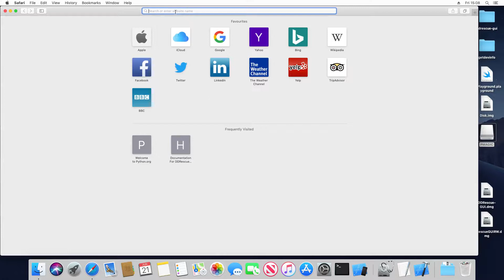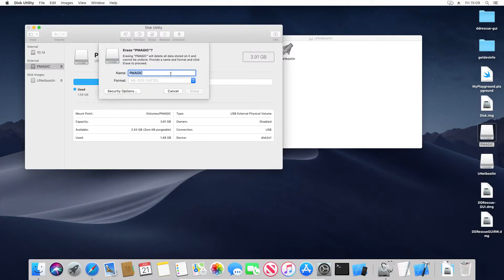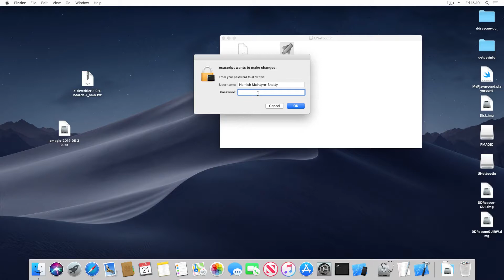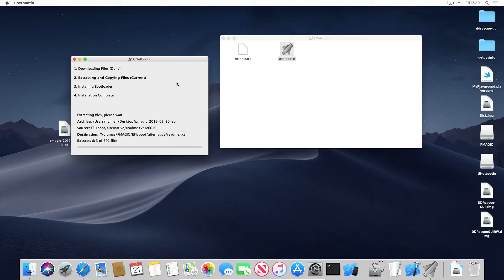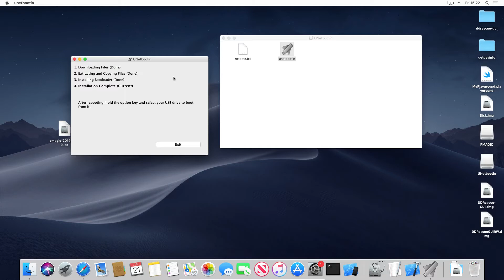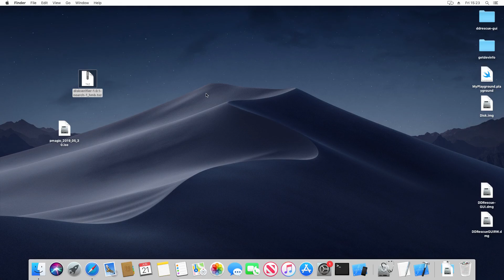Creating the Parted Magic + Disk Verifier Live USB on macOS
In this short video, I demonstrate how to create a Parted Magic live USB with Disk Verifier installed on it, using macOS.